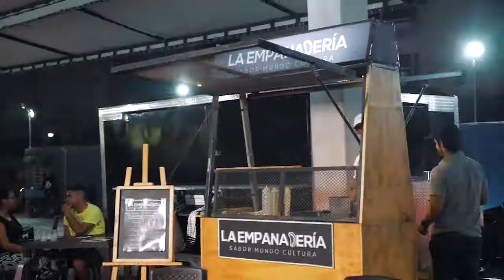DIRECTORIO DE FOOD TRUCKS EN REPÚBLICA DOMINICANA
En estos días me dediqué a compilar todas mis aventuras gastronómicas comiendo en los food trucks a fin de  crear el primer directorio de food trucks del país: un artículo completo con todos los parques y sus propuestas de comida de calle, incluyendo también aquellos food trucks independientes. Aún me faltan unos pocos para completarlo al 100%, pero desde ya pueden acceder a el mientras continúo trabajando en la actualización del mismo.